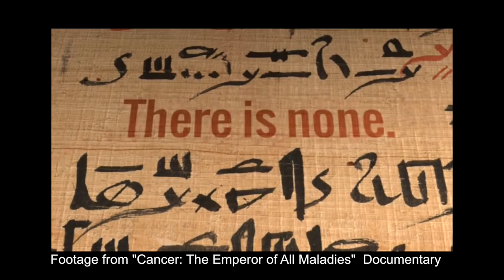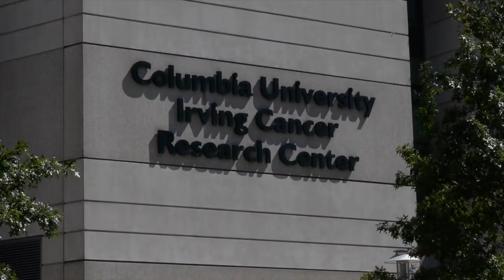‘Cancer: The Emperor of All Maladies’ with Professor Siddhartha Mukherjee Begins March 30 on PBS HD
“In the 1950s you would be confused about cancer because there wasn’t enough information,” says Siddhartha Mukherjee, an assistant professor of medicine at Columbia University Medical Center and author of the Pulitzer Prize-winning The Emperor of All Maladies: A Biography of Cancer. The book has now been adapted into a three-part PBS documentary that will air nightly at 9 p.m. from March 30 to April 1.

About Siddhartha Mukherjee:
He is an Assistant Professor of Medicine in the Department of Medicine and Division of Hematology and Oncology at Columbia University Medical Center. He began this role in 2009. Mukherjee attained an M.D. from Harvard University in 2000. Prior to that, he completed his undergraduate studies at Oxford and Stanford.